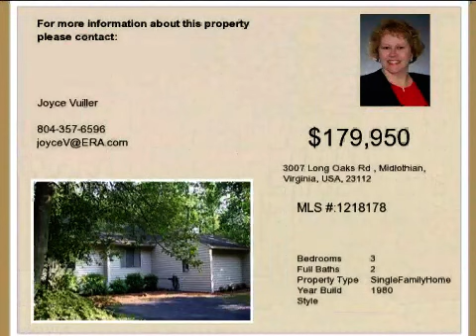Real estate for sale in Midlothian Virginia - MLS# 1218178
3007 Long Oaks Rd
Midlothian Virginia 23112
MLS 1218178

Wow! This home is like living in a Resort all year round nestled in Brandermill a Subdivision in Chesterfield County! Great Contemporary Ranch with three large bedrooms two full baths HUGE deck overlooking the walking trail - and yes you can walk to the boat club! Custom kitchen cabinets with HUGE dining area and ALL the appliances will remain with the house! Nice size family room with cozy fire place a Custom home office center too! You will l ove the floor plan and the location is great..this is a MUST SEE on your list for Chesterfield! Call for your personal showing today!